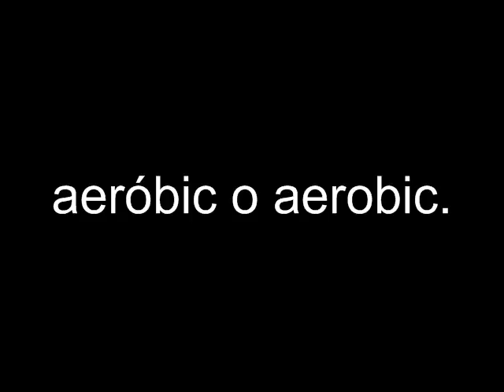aeróbic o aerobic